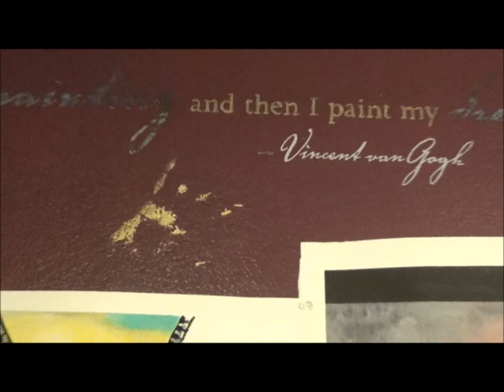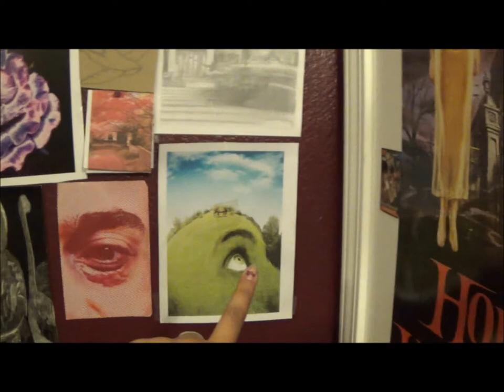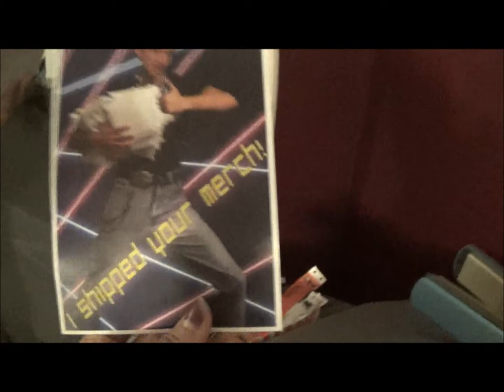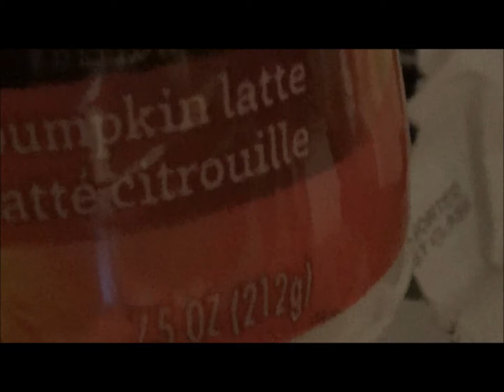Room @ 12:30am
Tour of my room, as requested by an anon.